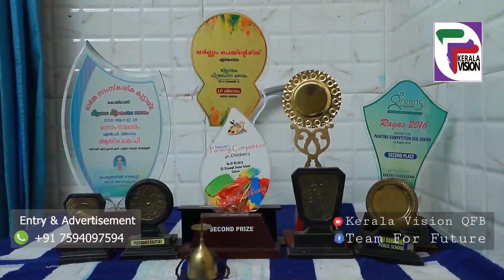QFB EPISODE 22 PART 4/KERALAVISION QUEST FOR THE BEST/ATHIRA AJOI/ANWITA SAJU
Hi dears,
This is the part 4 of episode 22 of Quest for the best. This video contains  social message and dance performance by ATHIRA and ANWITA. Hope you all enjoy the video. 🤗

Link of part 1, part 2, part 3, part 4 , part 5 of episode 22

പ്രിയ പ്രേക്ഷകരെ,
ഈ വീഡിയോയിൽ " ആതിര" യുടെയും "അൻവിത"യുടേയും സന്ദേശവും നൃത്തവുമാണ് ഉൾക്കൊള്ളിച്ചിരിക്കുന്നത്.  വീഡിയോ എല്ലാവർക്കും ഇഷ്ടമാകുമെന്നു പ്രതീക്ഷിക്കുന്നു. 🤗